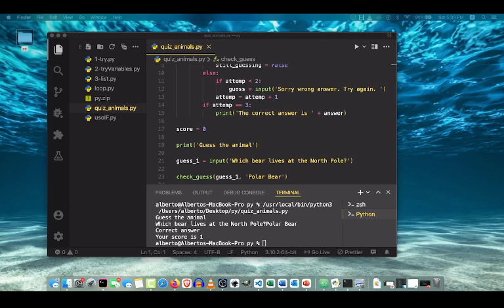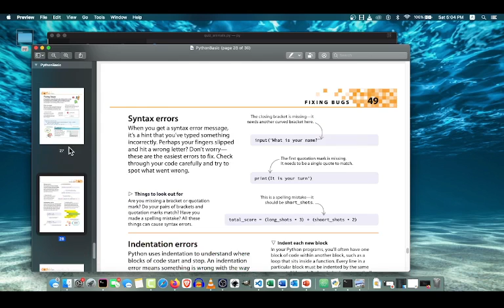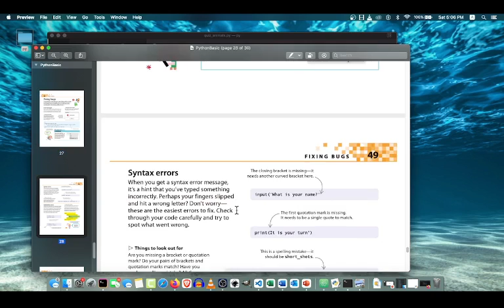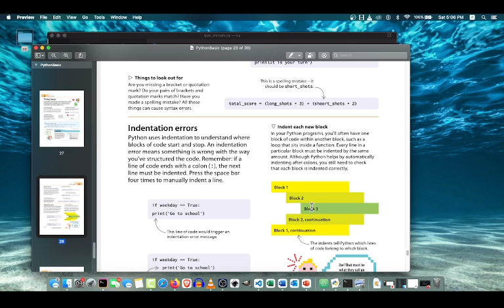7 Fixing Error Bugs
Describo como resolver problemas en tu código.